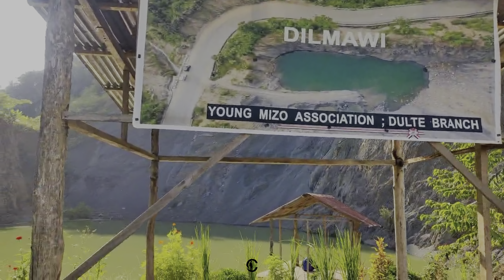Dil mawi | Dulte